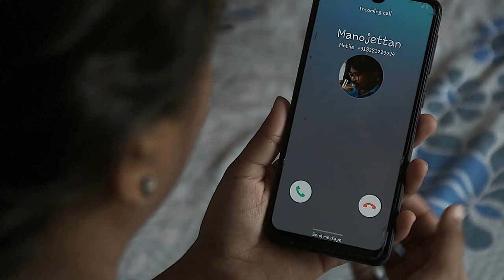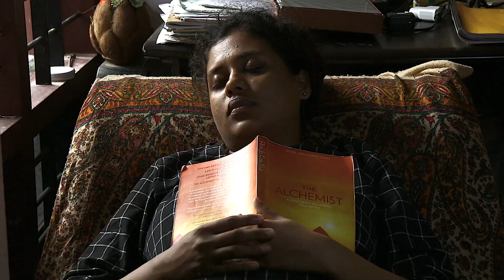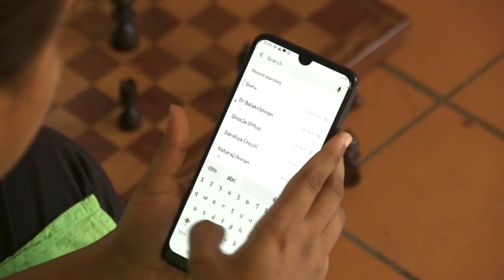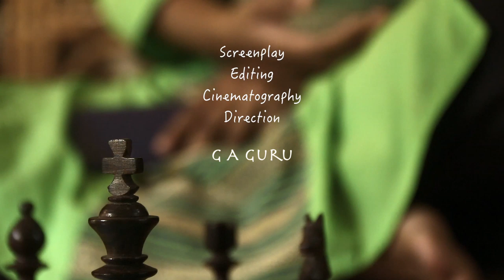Break the Pain Malayalam Short film - based on covid-19 quarantine - corona virus short film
This short film is based on quarantine/lock down/isolation. This short film was made during lock down period. The story of a lonely mother. How will she overcome her loneliness. The story of a mother who quarantined because of the corona virus.
Title - Break the Pain
Screenplay, Editing, Cinematograhy, Direction - G A Guru
Actors/Cast - Dhanya Vipin, Karthik Guru
Dubbing - Pramod Perumpzhuthur, Vipin, Radhamma
Associate directors - Veena, Vipin
Assistant directors - Varna, Arathy, Aiswarya